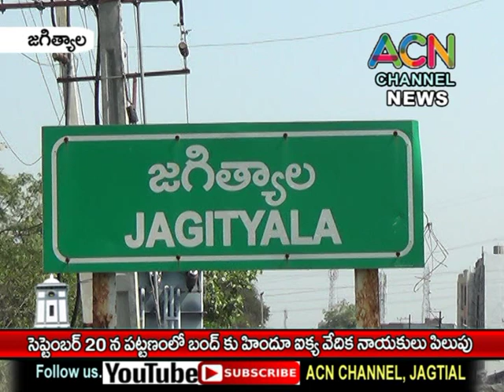జగిత్యాల పట్టణంలో సెప్టెంబర్ 20 న బంద్ కు హిందూ ఐక్య వేదిక పిలుపు